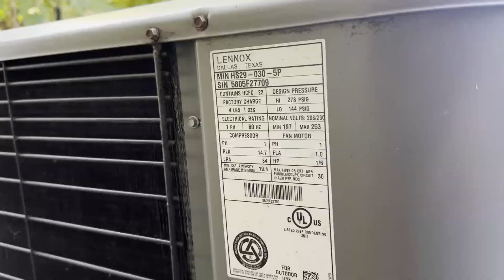How to Figure Out the Tonnage Size of your Air Conditioner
The cooling size of residential air conditioners are measured in tons.  It seems sort of random, but this is simply the convention.  In the parlance of "tons," you look for numbers that are divisible by 6 on the Model Number or M/N on the information sticker located usually on the backside of the unit.  This is typically a longish series of numbers.  But what you are looking for is a 12, 18, 24, 30, 36, 42, 48, 54, 60, etc.  And where 12 denotes a one ton system, a 36 denotes a 3 ton system, a 42 denotes a 3 and a half ton system, etc.

This information is helpful if you need to replace your air conditioning unit and need help determining the size of your existing unit.

If you live in the Pittsburgh, Pa area would like Insulwise to make your house cooler and more energy efficient (and the same for winter), call Insulwise at or stop by our